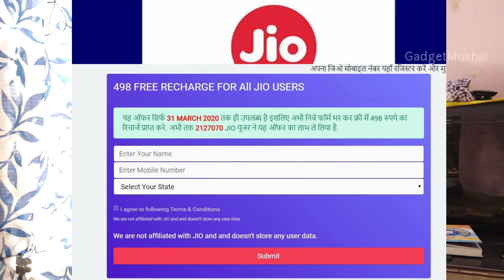জিও 498 টাকার প্ল্যান কি সত্যি ফ্রী?? fake news blasting | GadgetMoshai